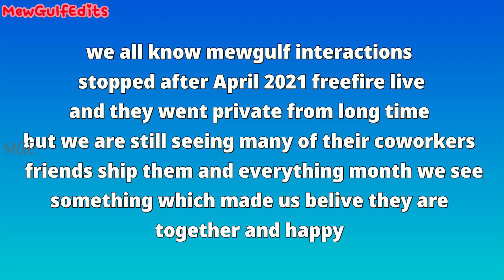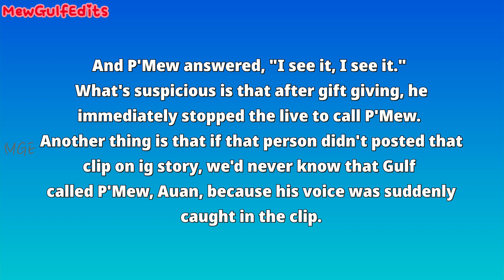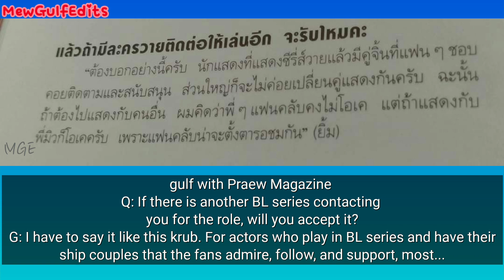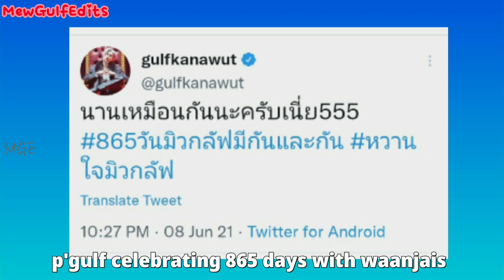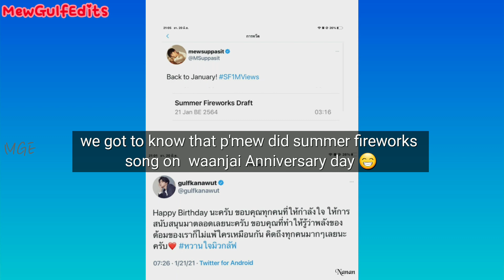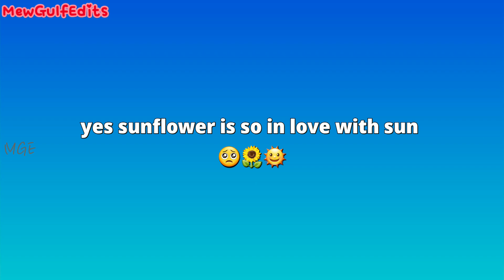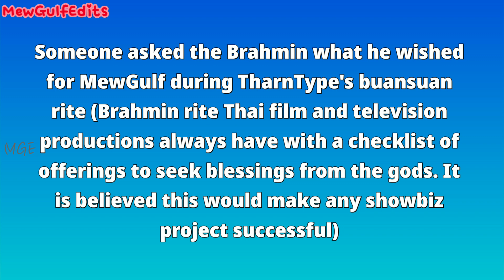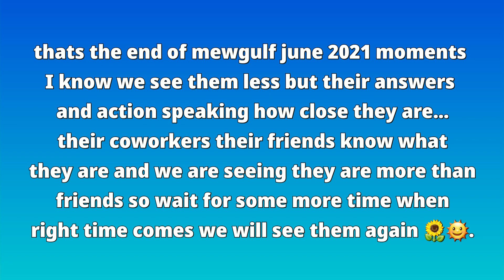mewgulf June 2021 memories 🥺🌻☀️ (mewsuppasit Gulfkanawut)